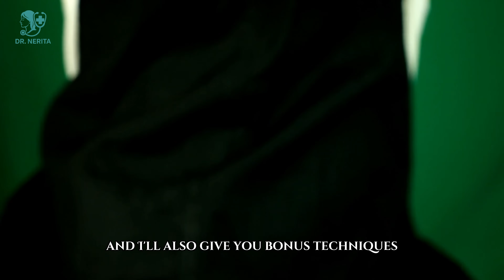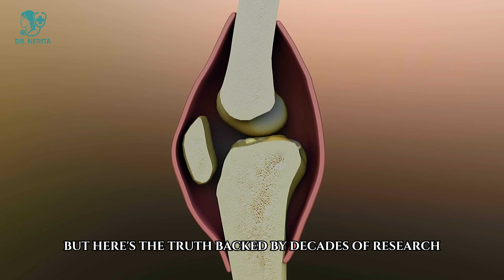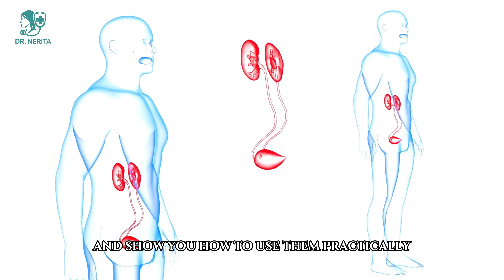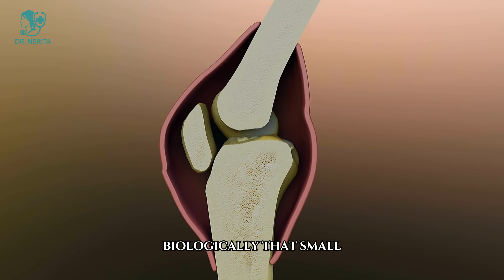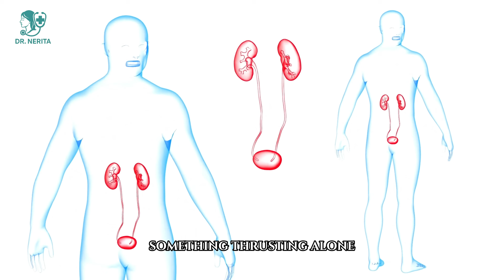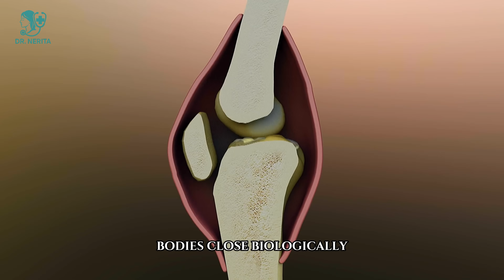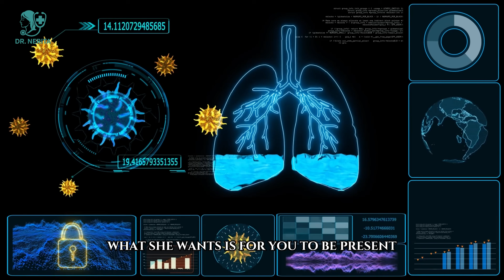4 SECRET Sex Positions for INSTANT Female Orgasms (Based on Science) | Urologist Explains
Gentlemen, ever wondered why some women struggle to reach orgasm no matter how much effort you put in? You’re not alone — studies show that most women don’t climax from penetration alone, and it has nothing to do with your performance. The real answer lies in science, anatomy, and connection.

In this educational video, Dr. Nerita, a board-certified urologist and men’s health specialist, explains the 4 scientifically backed sex positions that maximize female pleasure and connection — safely, respectfully, and with full consent.

🧬 What you’ll learn in this video:
✅ Why female orgasm relies heavily on clitoral stimulation — not just penetration.
✅ The four positions that enhance blood flow and increase her pleasure response (verified by ultrasound studies).
✅ How to use simple “angle and rhythm” techniques to heighten connection and satisfaction.
✅ Why emotional safety and communication are the foundations of great intimacy.
✅ Bonus: How to build stamina, confidence, and performance naturally as you age.

This isn’t “adult content.” It’s science-based education for mature men who want to improve relationships through knowledge, empathy, and communication.

Whether you’re in your 30s or 70s, this masterclass gives you the tools to build intimacy that lasts. Remember — confidence in the bedroom begins with understanding your partner’s biology and emotions.

👨‍⚕️ About Dr. Nerita:
Dr. Nerita is a licensed urologist with over 12 years of experience in men’s health, circulation, and sexual wellness. His goal is to help men regain vitality, confidence, and connection through clinical education and lifestyle science.

💪 Like this video if you believe men deserve better sexual education.
💬 Comment where you’re watching from — this global community is growing fast.

The content aims to teach anatomy, physiology, and relationship communication in a mature, respectful, and medically accurate manner.
No explicit visuals, nudity, or graphic simulations are shown or implied.

We do not promote, depict, or encourage sexual acts, nor do we mislead viewers about who is speaking.
The real doctor’s expertise forms the foundation of this script; AI is used solely for visual and voice representation to make complex science more understandable.

Always consult your personal physician or licensed healthcare provider before trying any new practice that may affect your physical or sexual health.
This content fully complies with YouTube’s Community Guidelines under educational and clinical sexual health content.